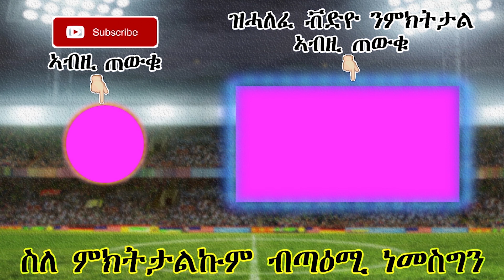ዜናታትን ጸብጻብን ስፖርት 21-01-2020 | ዩናይትድ ኣብ ከቢድ ጸገም ኣላ | Sport news